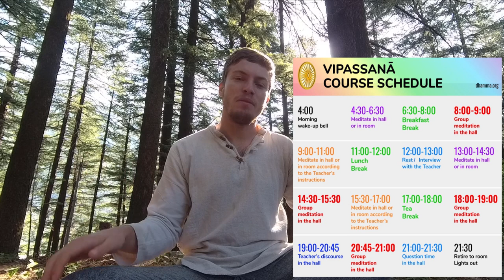Moje transformace po dokončení 10-denního kurzu Vipassana meditace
V tomto videu se s vámi podělím o své dojmy a zkušenosti z nedávno dokončeného desetidenního kurzu Vipassana meditace, původní Buddhovo učení,  v Dharamsale na úpatí Himálají v Dhamma Sikhara Vipassana Himachal Meditation Centre. Přiblížím vám, jakým výzvám jsem během kurzu čelil, jak vypadal náš denní program a jaký vliv měl tento intenzivní kurz na mé duševní a fyzické zdraví.

0:00 - Úvod
0:28 - Co je to Vipassana meditace
1:03 - Příběh o Buddhovi
2:12 - Pravé Buddhovo učení
2:35 - Stal jsem se Buddhou?
3:03 - Proč Buddha začal šířit toto učení
3:51 - Tři stavy pochopení
5:23 - Výzva
6:15 - Dvě nejtěžší výzvy, které vás během kurzu čekají
8:03 - Další výzvy / obsah kurzu
8:55 - Závěrečné slovo

Centra jsou po celém světe, bohužel kurz není momentálně k nalezení v ČR, ale zato jsou centra poblíž např. v Německu, nebo na Slovensku, více informací naleznete zde